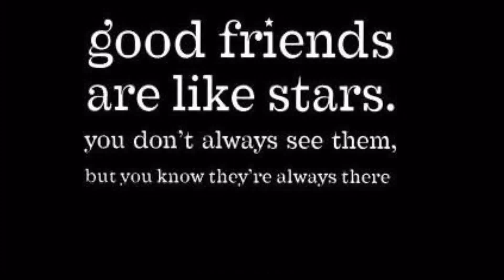Negros Adventure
Trip to Don Salvador Benedicto & island hopping @ Panal & Carbin Reef, Sagay, Negros Occidental.